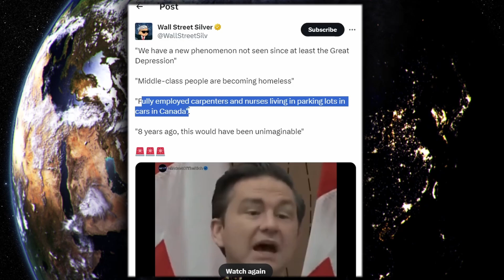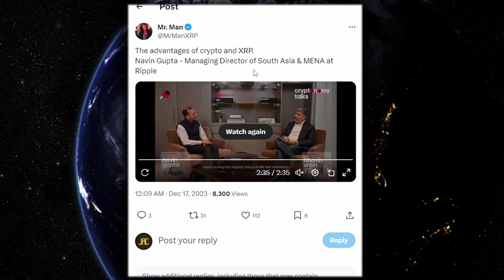XRP RIPPLE IT'S REALLY HAPPENING & ITS GETTING WORSE !!! BUT NAVIN GUPTA DROPS HUGE XRP NUKE !!!